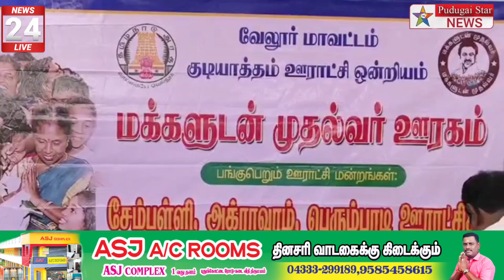வடிவேலுகாமெடி போல் 100ஆண்டுபழமையானஈச்சம்குட்டிகாணவில்லநான்முதல்வர்முகாமில்மனுஅதிர்ந்துபோனஅதிகாரிகள்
Captain news
Sun News
Jaya news
Puthiya thalaimurai news
Raj news
accident news
thefte news
sitting news
smuggling news
cinema news
grame news
village news
sports news
school news
article news
political news
accident news
India news
world news
sports news